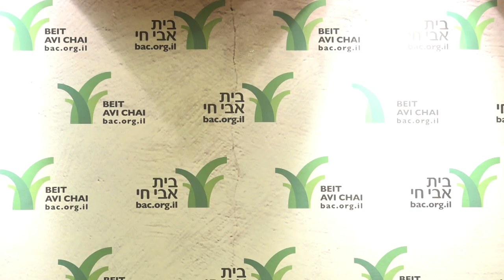Rabbi Chaim Brovender - Rebbe Nachman on Parshat Ki Tissa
[ההרצאה באנגלית]
Weekly insight into Sefer Shmot based on the teachings of Rebbe Nachman of Breslav with legendary educator Rabbi Dr. Chaim Brovender